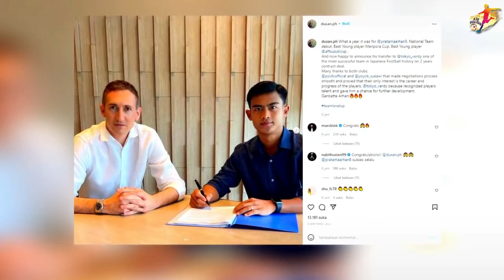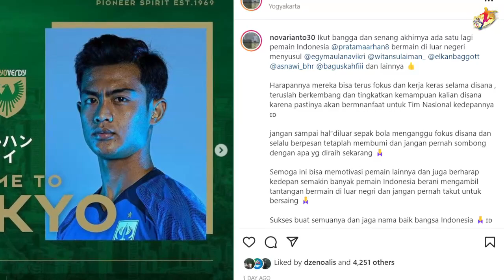ARHAN JANGAN SOMBONG! Berikut Nasihat Dari Tim Kepelatihan Timnas Kepada Pratama Arhan